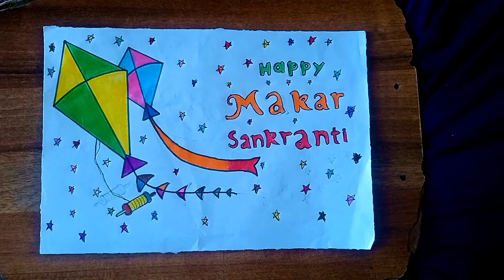How to draw makar sankranti festival || makar sankranti drawing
About this video:
Dosto Aaj ki video ka topic he makar sankranti drawing step by step umeed hai aapko ye video bahut pasand Aayegi.

Queries solved :
1) How to draw makar sankranti
2) Makar sankranti drawing step by step
3) How to draw makar sankranti drawing tutorial
4) How to draw makar sakranti drawing easy
5) How to draw makar sakranti drawing for paper step by step